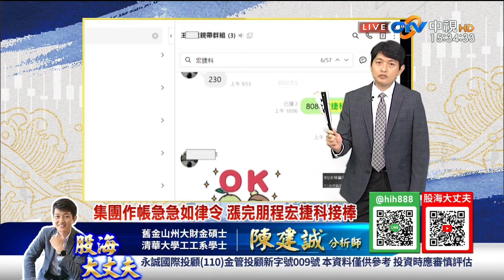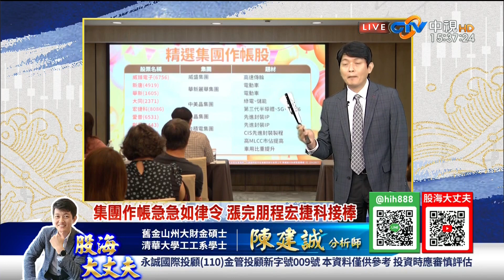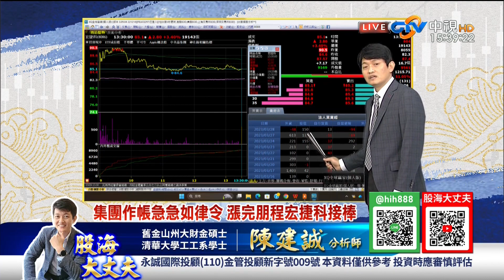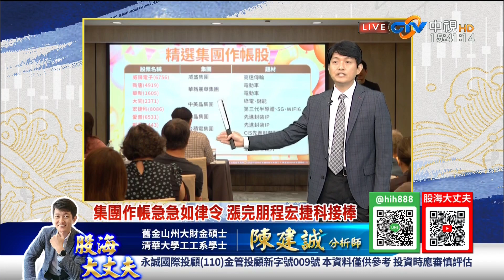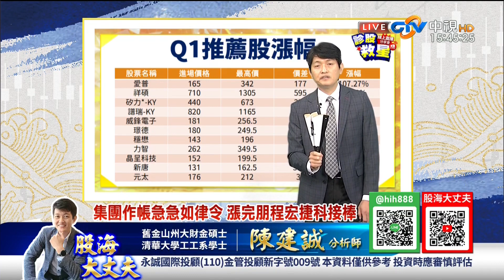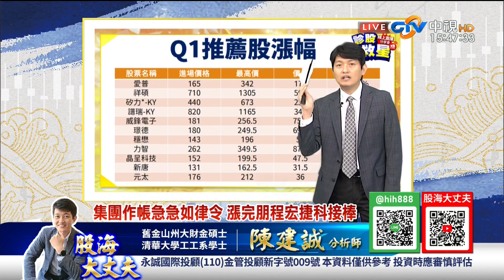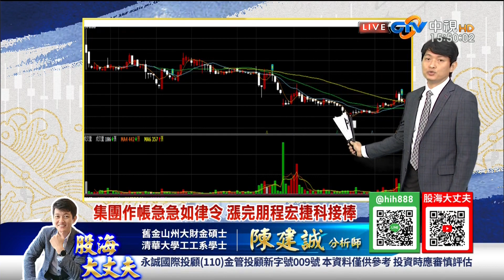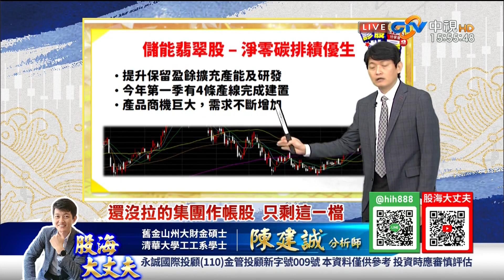中視【股海大丈夫】20230329 陳建誠：集團作帳急急如律令 中美晶集團 漲完朋程 宏捷科接棒 還沒拉的集團作帳股 只剩這一檔